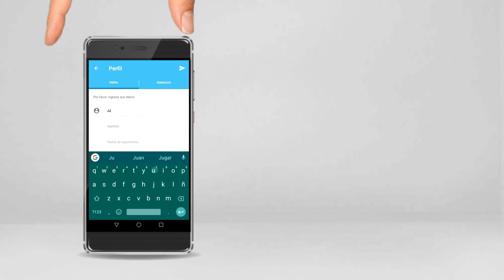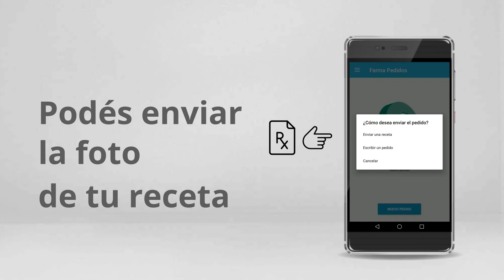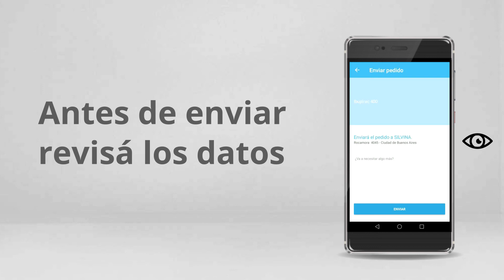FarmaPedidos, la app del COFyBCF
A través de la mutual FARBIQ, el COFyBCF lanzó FarmaPedidos, la aplicación móvil para que las farmacias puedan llegar a sus clientes de manera fácil e innovadora.

Sólo con tener la matrícula al día, los colegiados pueden solicitar la suscripción sin cargo para que sus pacientes la descarguen y compren sus productos desde el celular.